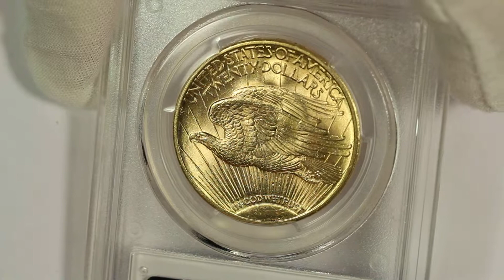1920 $20 St. Gaudens Gold Double Eagle PCGS MS63 Booming Mint Luster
A short video of a 1920 $20 St. Gaudens Gold Double Eagle PCGS MS63.

This is a beautiful example of what many collectors consider the most beautiful coin ever produced by the U.S. Mint. This 1920 $20 Gold St. Gaudens Double Eagle has been graded MS63 by PCGS and is encapsulated in the newer-style edge-view holder. In the MS63 grade, this date is slightly better than a common date and this date jumps significantly in value in the next grades higher. This example has above average eye appeal with booming cartwheel mint luster that far exceeds the typical example in this grade. There are light marks and hits scattered about, but none are too distracting. An amazing example for the assigned grade.